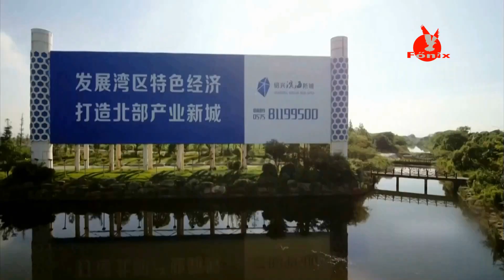Világbajnoki ezüstérmes: Csengeri Evelin